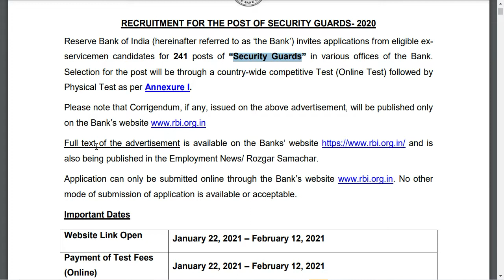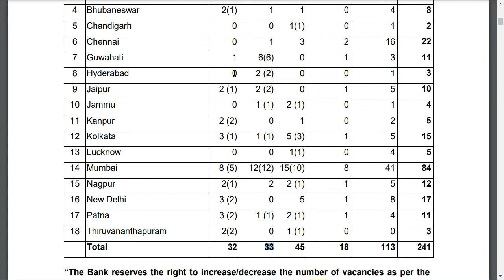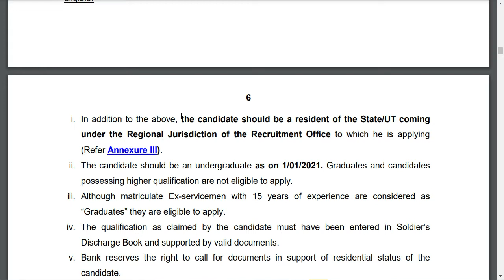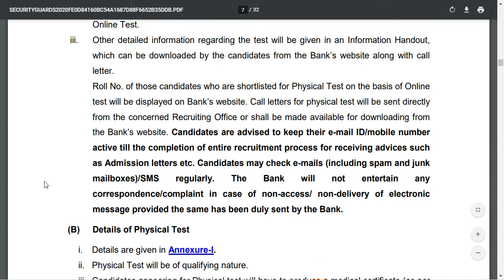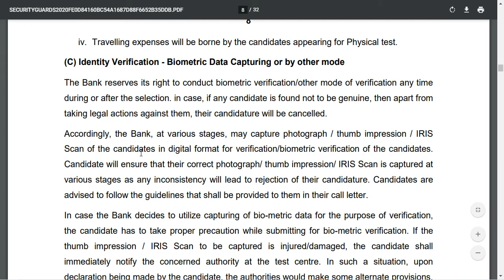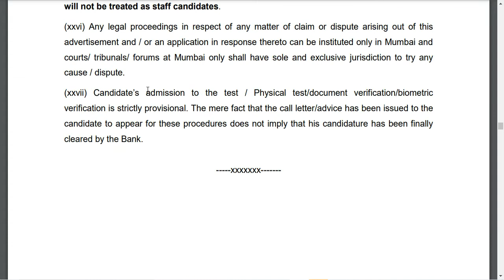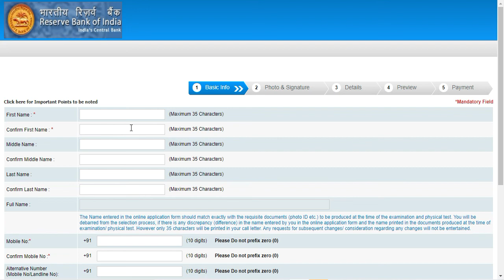RBI SECURITY GUARDS RECRUITMENT - 2021 | RBI Vacancies Official Notice